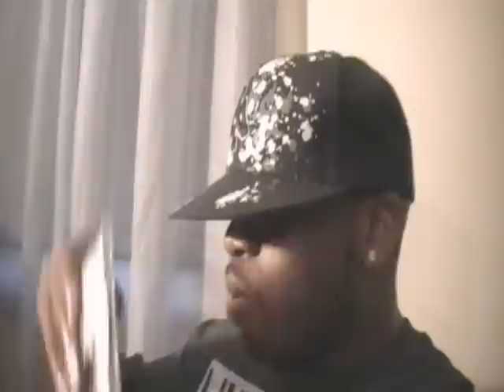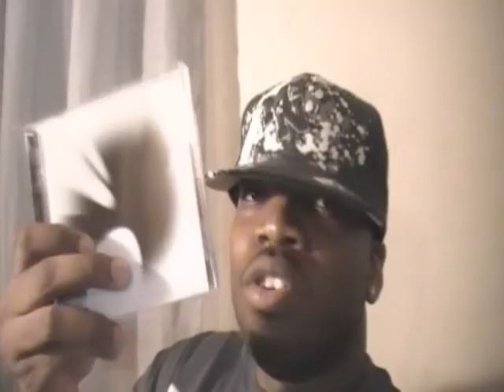Linkin Park "A Thousand Suns" Album Review